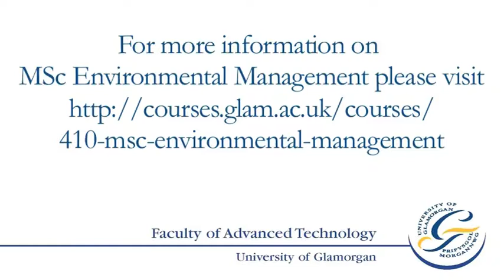Student Interview - Olena, MSc Environmental Management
Olena, a postgraduate student from the Ukraine, talks about her experiences on the MSc Environmental Management at the University of Glamorgan and studying in the UK.